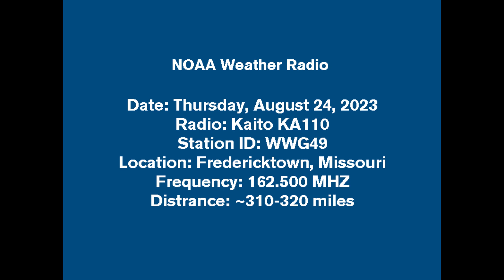WWG49 Fredericktown, MO broadcast cycle (~310-320 miles)